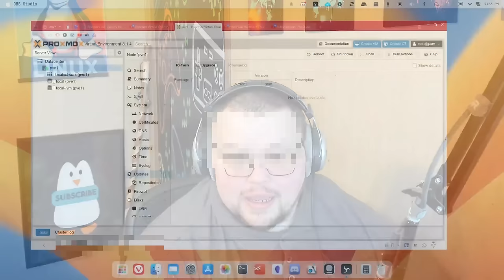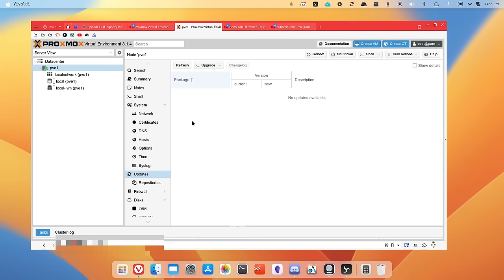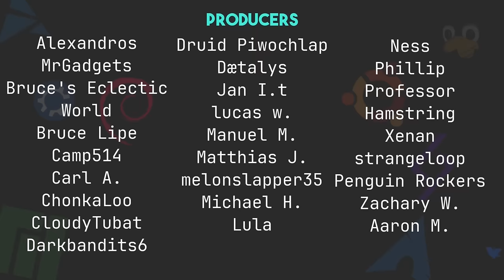Matt's Home Lab Future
Today I talk about my home lab plans. Painfully noobish though I am.